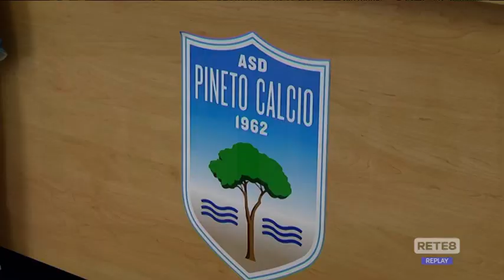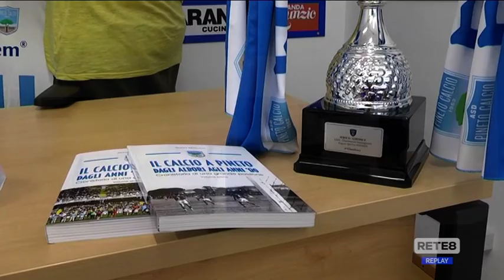Marcello Di Giuseppe: "Sarà un Pineto ambizioso"